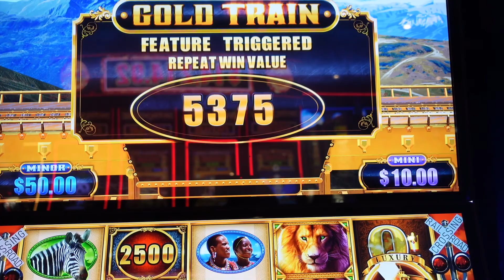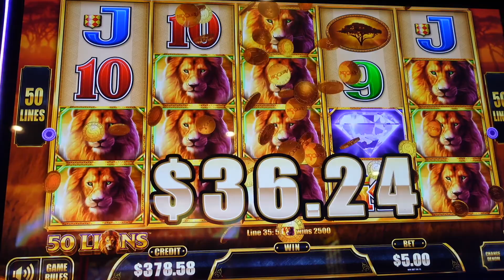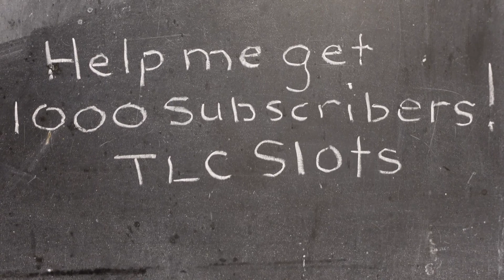$$ BIG Surprising Hit on Luxury Line: 50 Lions $$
Surprise! Big Bonus on Luxury Line! 50 Lions Slot Machine!  Cripple Creek, Colorado! TLC Slots